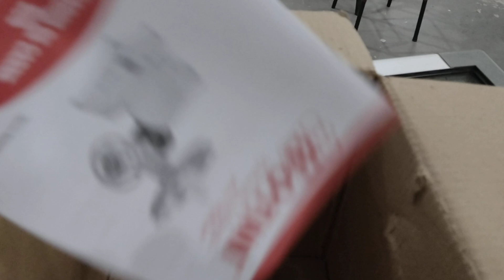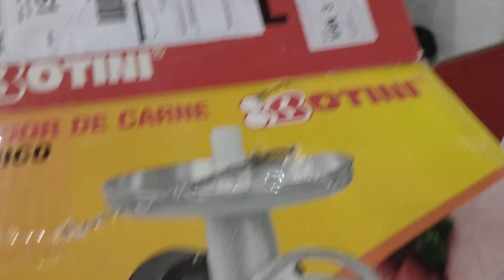isso vai alavancar minhas vendas!